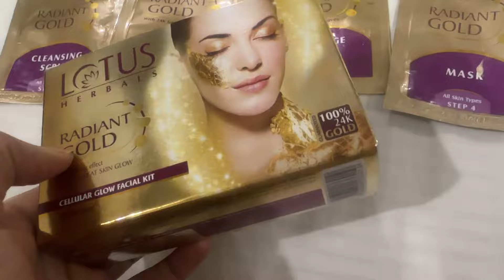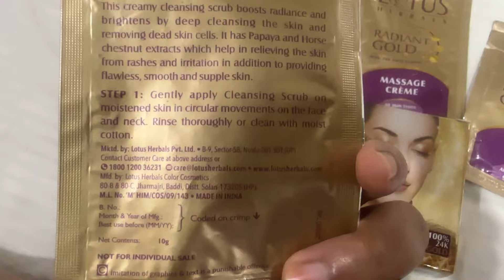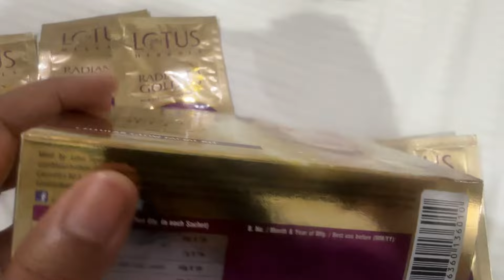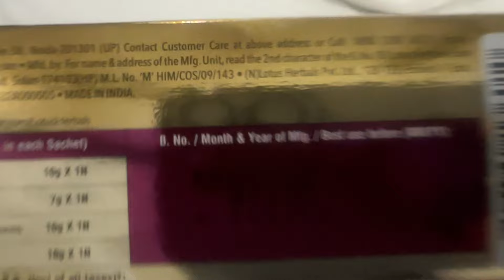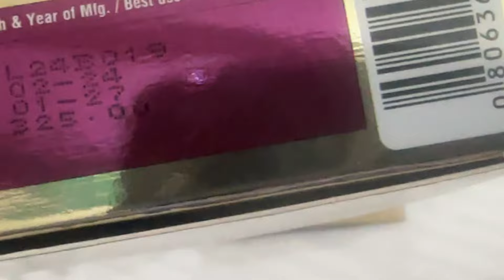Salon like facial at home (lotus radiant gold facial kit review)